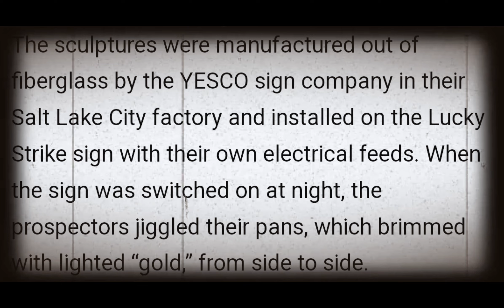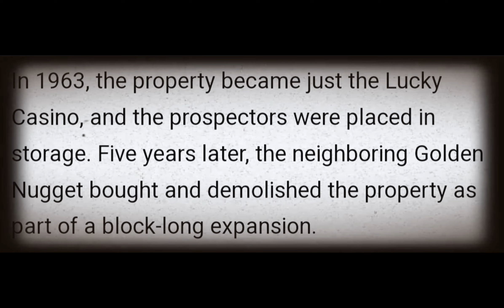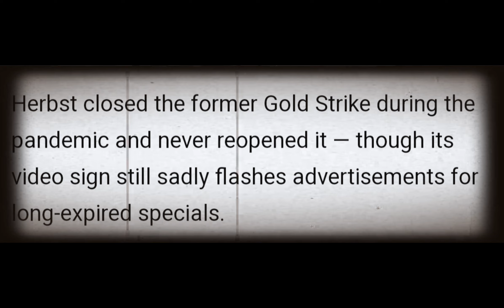MINER PROSPECTOR STATUES, WHAT HAPPENED TO THEM??